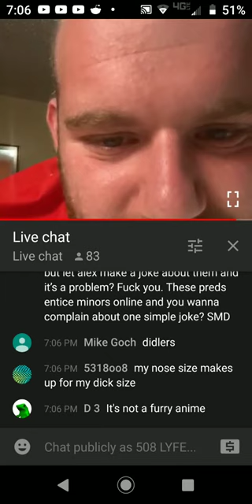Predator poachers Alex likes to make fun of handicap people and talking shyt bout ramy June 28, 2020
ALEX FROM PREDATOR POACHERS ,DOSENT MIND TO MAKE FUN OF HANDICAP  PEOPLE,   AND MOCKS RAMY .